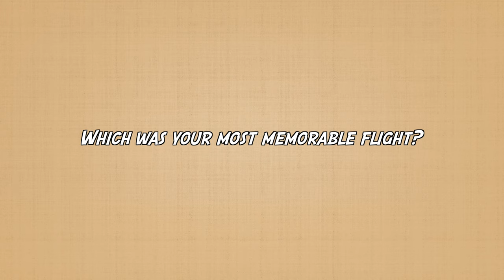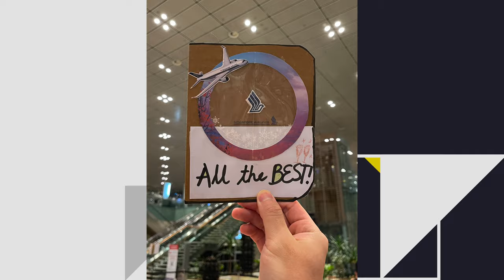My Last Flight as a Singapore Airlines Cabin Crew | Vlog Ep 06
Last work flight from Singapore to Copenhagen and Rome!

☺ Greetings and thank you for visiting my channel! ☺